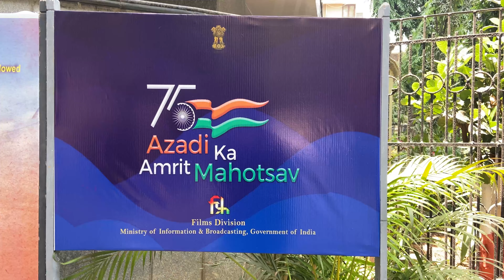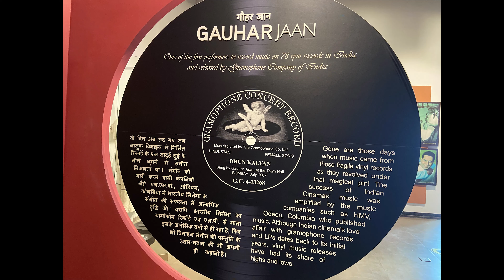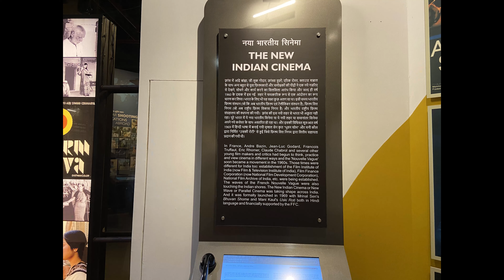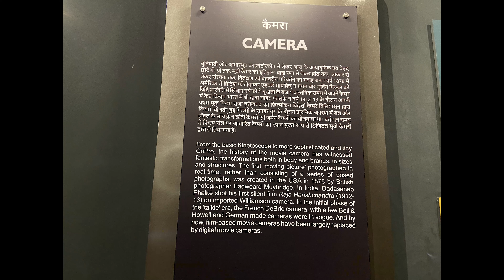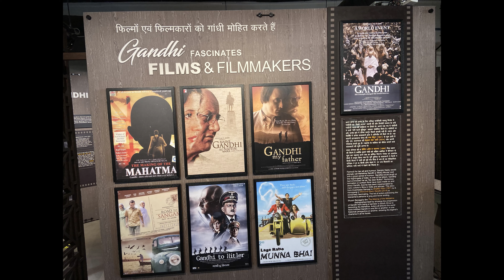Overview of Indian Cinema | Photoreel | National Museum of Indian Cinema..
Hey Folks

A day well spent at National Museum of Indian Cinema.. This is our first video in a form of photo reel as taking videos inside the Museum was strictly Prohibited..